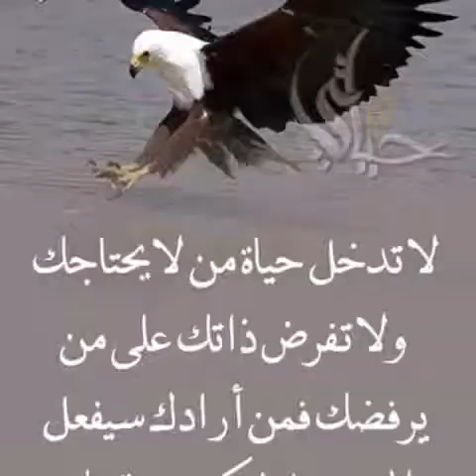Monarch Butterfly Land Saving Society